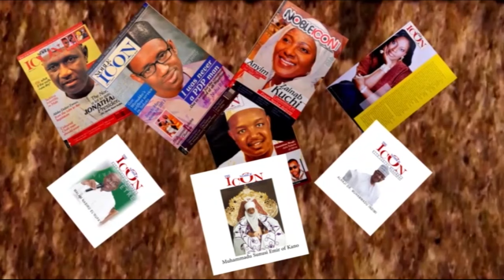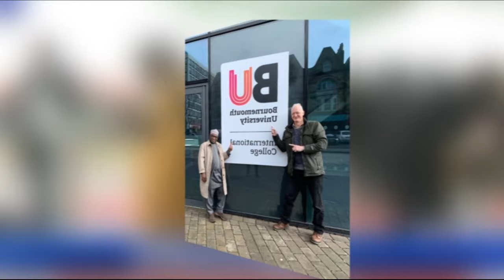The Noble Icon - Yakubu Mohammed on Abdalla Uba Adamu (March 2020)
This is a 4K rendition of Yakubu Mohammed's The Noble Icon featuring Abdalla Uba Adamu (q.v. YouTube). It is a visual summary of Abdalla Uba Adamu's life and achievements. It is a massive download, though!